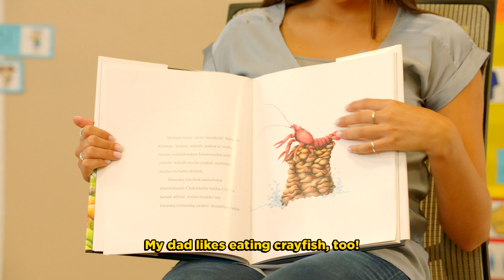Taloowa' Tells Them a Story | Rosetta Stone Chickasaw S3 • E114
In episode 114 of Rosetta Stone Chickasaw, Taloowa' tells the children a traditional story at the Kids Speaking Chickasaw meeting.